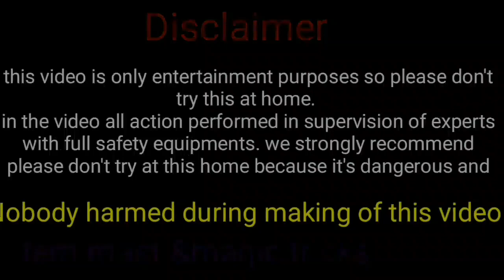Green sutli vs green coconut :green sutli experiment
Green sutli vs green coconut :
Green sutli experiment :

Mane is video me green sutli vs green coconut experiment dikhaya.

Milte hai next video me tab take ke liye buy and take care.